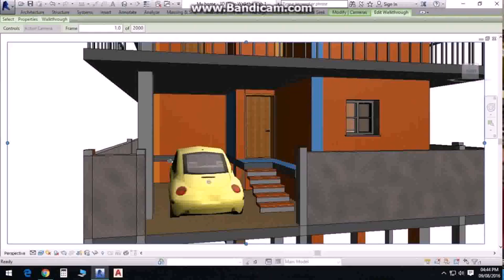Mini Duplex Home Design - Gif Maker DaddyGif.com (see description)